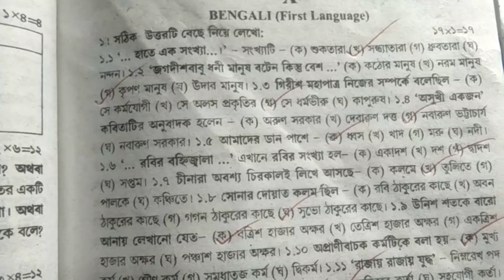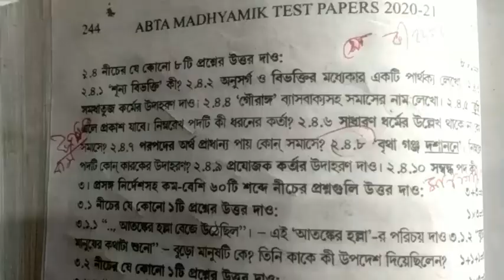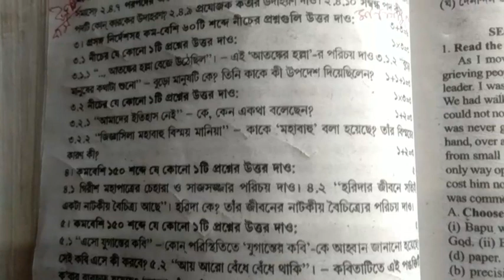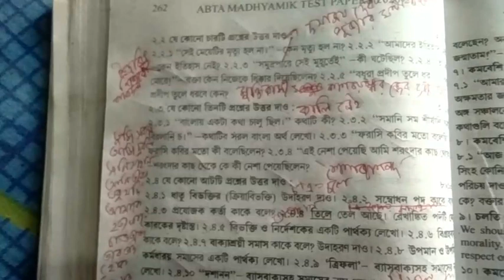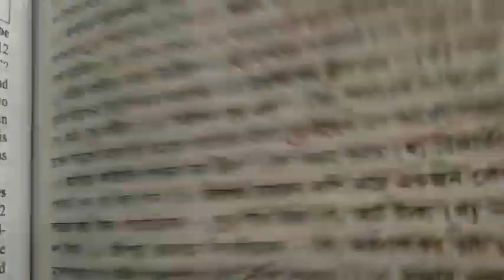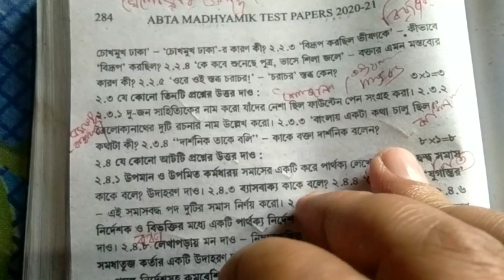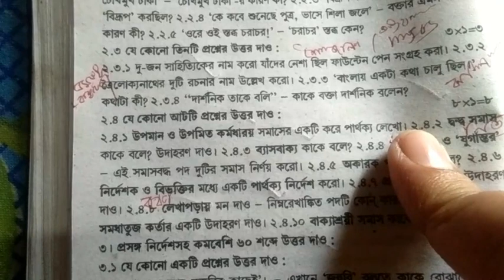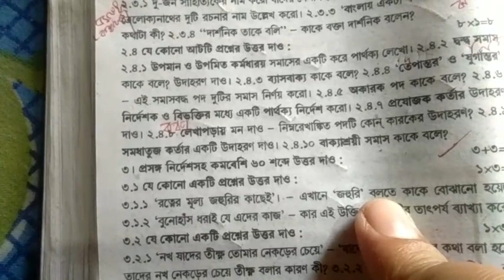Madhyamik bengali abta 2021 page 243/ madhyamik history geograpgy bengali suggestion 2021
Madhyamik bengali abta 2021 page  243/261/281 madhyamik history geograpgy bengali suggestion 2021madhyamik english abta test paper solve 2021 page 67 madhyamik english suggestion 2021abta test paper english 2021